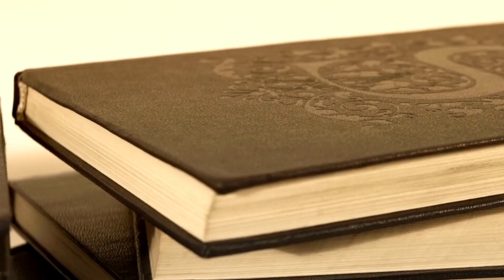BÜCHER NEUERSCHEINUNGEN im Dezember 2023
In diesem Video zeige ich euch ein paar Bücher Neuerscheinungen, welche im Dezember 2023 erscheinen.